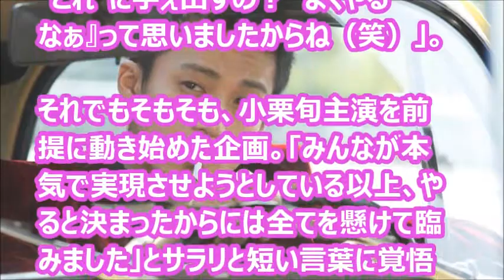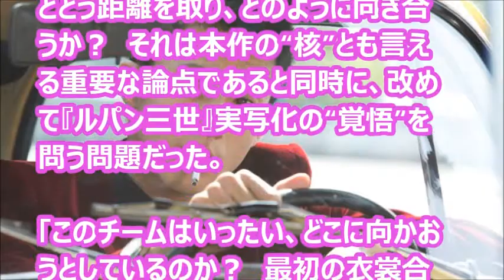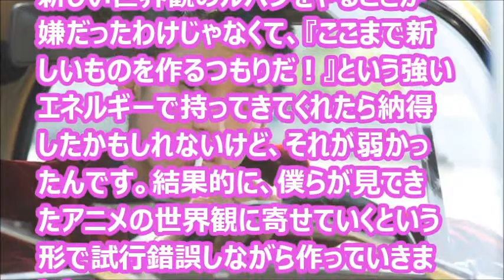【小栗旬】映画『ルパン三世』インタビュー！！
「そりゃないぜぇ…不二子ちゃ～ん」。多くの人のイメージ通りの“あの”ルパン三世の­ノリノリの嘆きが心地よく響きわたる。期待通り…いや、それでいて、単なるモノマネで­はなく、実写ならではのカッコよさをしっかりと上乗せしている。“千両役者”という言­葉はこういう男のためにあるのだろう。「最初に話を聞いたときは『ホントに“これ”に­手ぇ出すの？　よくやるなぁ』って思いましたからね（笑）」。それでもそもそも、小栗旬主演を前提に­動き始めた企画。「みんなが本気で実現させようとしている以上、やると決まったからに­は全てを懸けて臨みました」とサラリと短い言葉に覚悟をにじませる。

音楽・映画関連の最新情報を随時お届け!!
気になるアーティストや、最新映画の情報・有名俳優・女優の出演情報などをいち早くお届けします(*^▽^*)